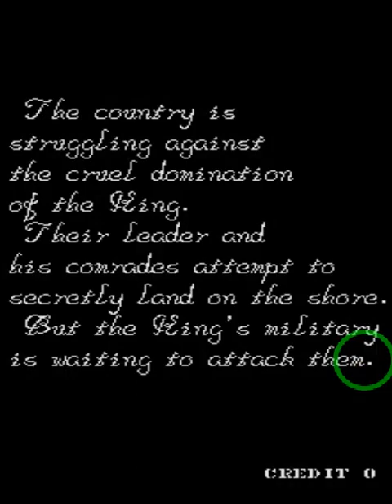Play Guerrilla war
Guerrilla War, also known as Guevara in Japan, is a classic run-and-gun arcade video game developed by SNK and released in 1987. It is set in a fictional Latin American country where players take on the roles of rebel fighters in their quest to overthrow a tyrannical dictator.

In Guerrilla War, one or two players can join forces as they navigate through a series of side-scrolling levels filled with enemy soldiers, tanks, helicopters, and other military forces. The goal is to liberate captured prisoners, collect power-ups, and ultimately reach and defeat the final boss, the dictator himself.

Players have access to a variety of weapons, such as rifles and grenades, to fend off the enemy forces. Additionally, they can commandeer vehicles, including tanks and helicopters, to gain a tactical advantage and unleash devastation on the enemy.

Guerrilla War is known for its intense and fast-paced gameplay, requiring quick reflexes and strategic decision-making. Players must avoid enemy fire, plan their attacks, and carefully manage their limited health and ammunition.

The game features colorful and detailed graphics, with varied environments ranging from dense jungles to urban areas. The sound effects and music help create an immersive atmosphere, adding to the intensity of the gameplay.

Guerrilla War received positive reception for its cooperative gameplay, satisfying action, and its portrayal of a revolutionary struggle. It was later ported to various home consoles, including the NES and Commodore 64.

As a classic arcade run-and-gun game, Guerrilla War holds a place in gaming history and remains a beloved title for retro gaming enthusiasts. Its exciting gameplay and revolutionary theme make it a memorable and enjoyable experience for fans of the genre.